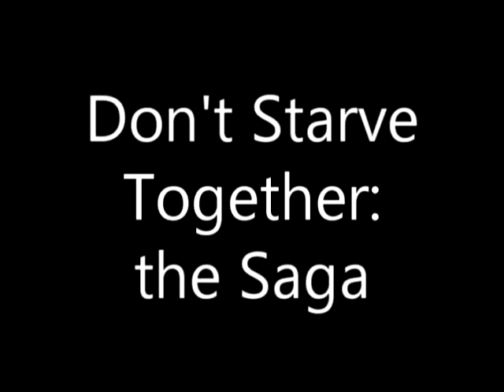Don't Starve Together Saga: Chapter 1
And prologue
eliots a fucking dick